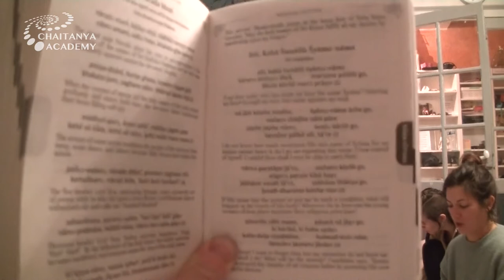Bhajan Soi Keba Shunailo Shyama Nama with explanation - 2020-10-09 - Sri Prem Prayojan